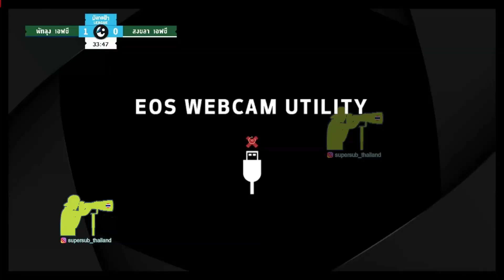Highlight พัทลุง เอฟซี 1-1 สงขลา เอฟซี-T3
เครดิต พัทลุง เอฟซี